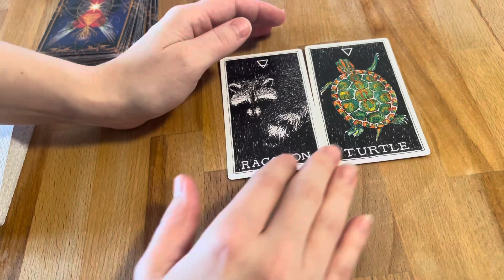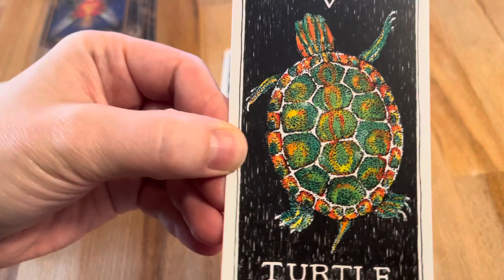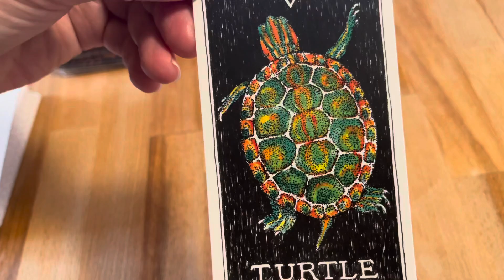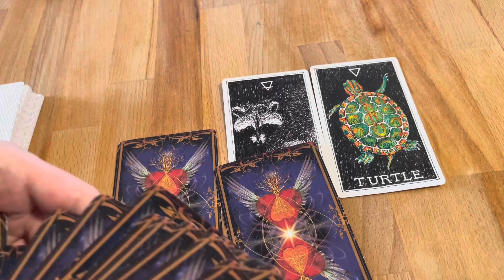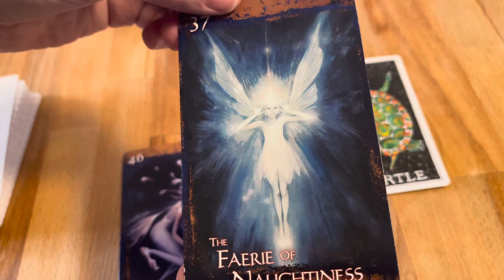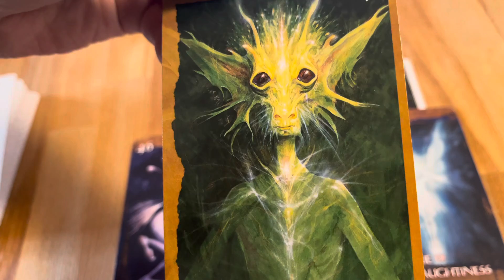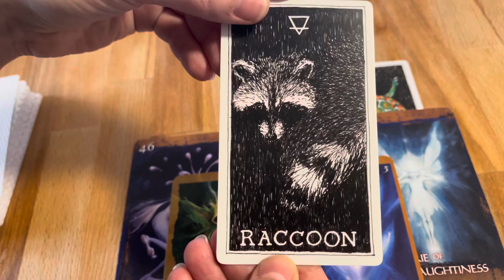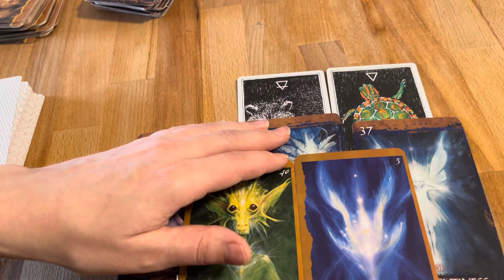Capricorn ♑️ Drop the burden! Be honest who you are and stop pleasing others😉